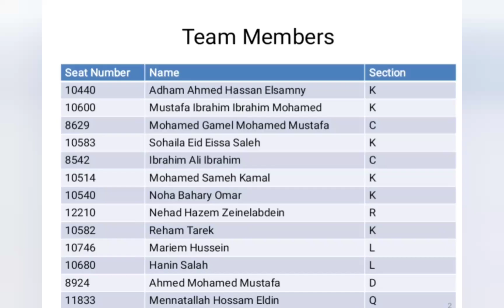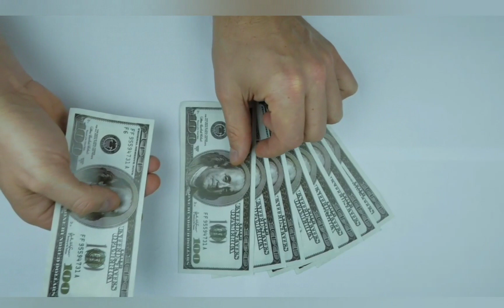10440_Adham_Ahmed_Hassan_GreenComputing.mp4